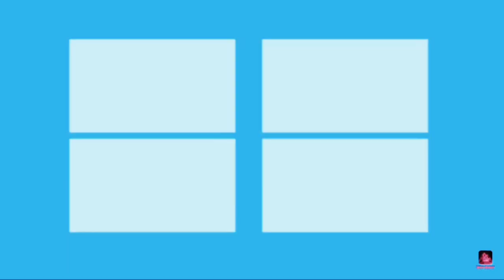🟡 BEACH RESORT SINDANGAN ZAMBO.DEL NORTE PHILIPPINES 🇵🇭